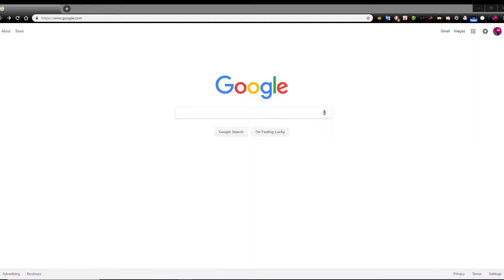Spades' Weekly Highlights - #2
4.5K Peak BTW
⇩Click Show More⇩